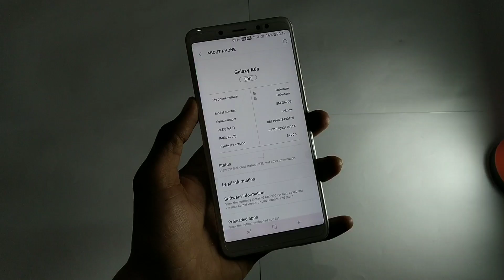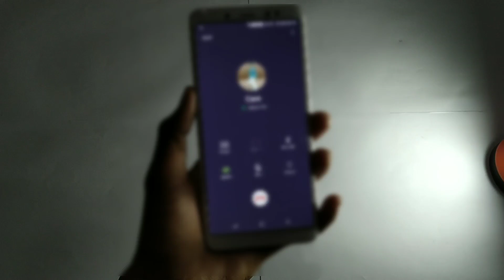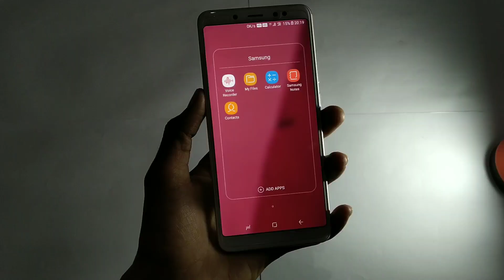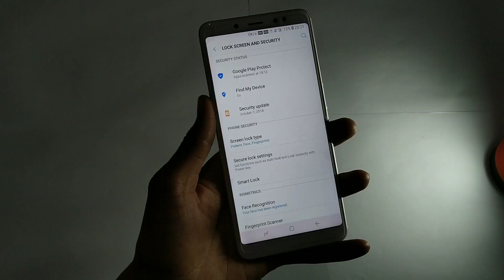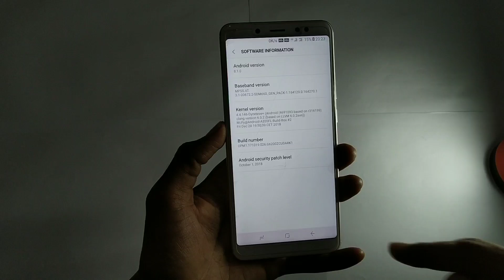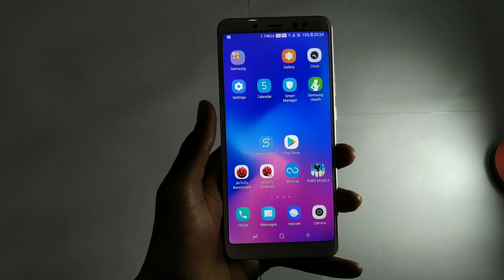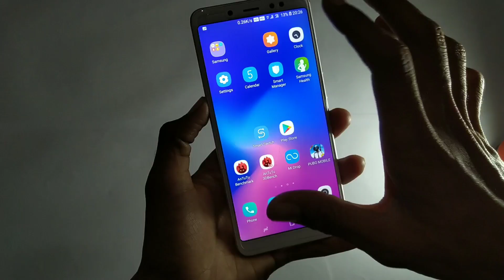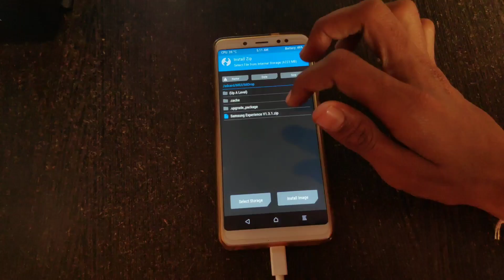Convert Redmi note 5 Pro Into Samsung galaxy S9 Plus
Namaskar dosto Mera nam hai madan Gaikwad or video me bataya hai ki aap Apne Redmi note 5 Pro me Samsung UI Install kar sakte hai or uske kuch features.

-Samsung Experience UI for Redmi note 5 Pro